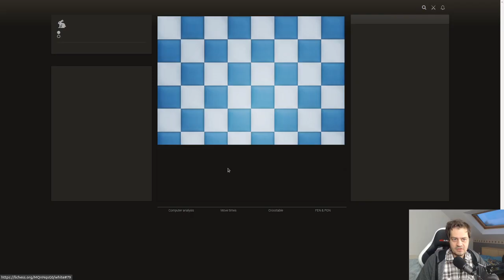Échecs rapides #143 : Christopho vs HSAcar (Gambit Dame)